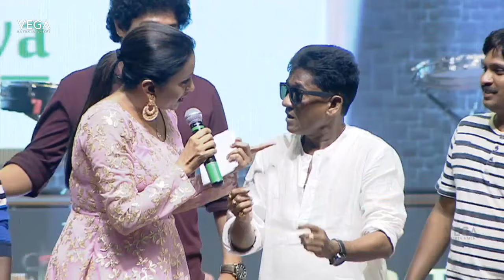Anchor Suma Fun With Jabardasth Team @ Megastar Chiranjeevi Birthday Celebrations 2019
Watch Anchor Suma Fun With Jabardasth Team @ Megastar Chiranjeevi Birthday Celebrations 2019